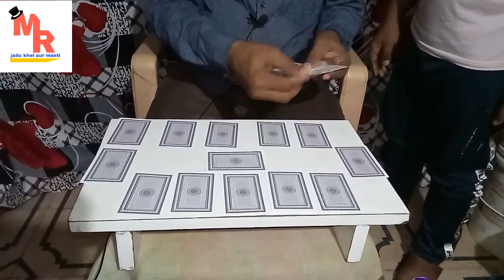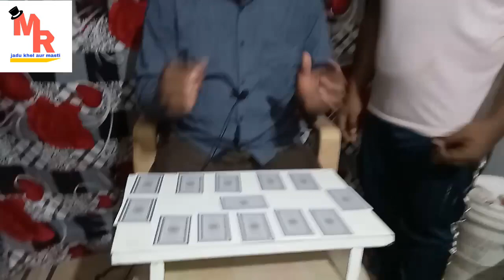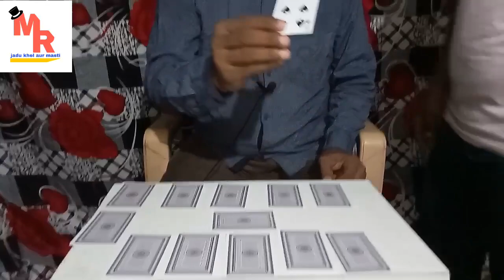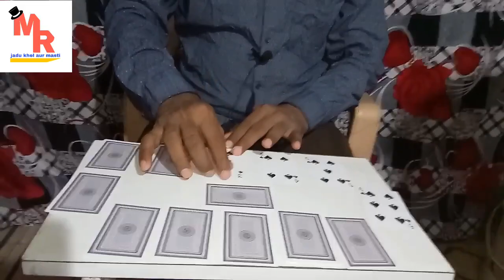Card, math magic trick //ताश और गणित का जादू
मित्रों नमस्कार प्रणाम
                       Jadu,Khel Aur Masti मे आप सभी नये पुराने मित्रों का स्वागत है!
             आज मै आपलोगों के लिए एक बेहद खूबसूरत जादू ताश और गणित का जादू जो बहुत ही रोमांचक और. मजेदार है ये अब तक का नया जादू है लेकर आया हूँ आपसभी को पसंद जरूर आएगा!
     मित्रों आप सभी जानते हैं हमारी उदेश्य अंधविश्वास को जड से मिटाना है इसकेलिए आप सभी का साथ चाहिए ताकि मै इस मुहिम को सफल कर सके आप हर  Video को शेयर लाईक सब्सकराईब कोमेन्ट जरूर करे
         धन्यवाद
Magiciarajesh Kumar #
Card Math&magic#
(4) production box any time
(5) Khali box se unlimited production